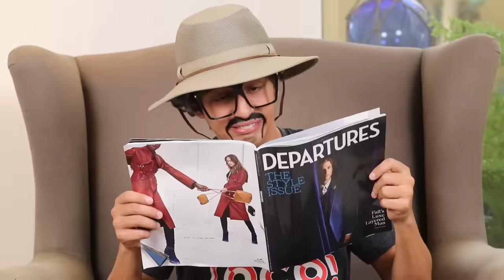Daniel El Travieso - La Batalla De Rap! (Chapi vs. Melissa)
Güela y Abuelo Junior conocen a Melissa, Chapi empieza a discutir con ella como siempre y Güela propone que Chapi y Melissa resuelvan su dilema a travez de una batalla de rap! Quien crees que va a ganar?

Hola,
Si quieres enviarme alguito puedes enviarme lo que quieras a la siguiente dirección:

PMB 434
100 GRAND PASEO BLVD STE 112

Item ID:
11072905

Item Purchase Code:
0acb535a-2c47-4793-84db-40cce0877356